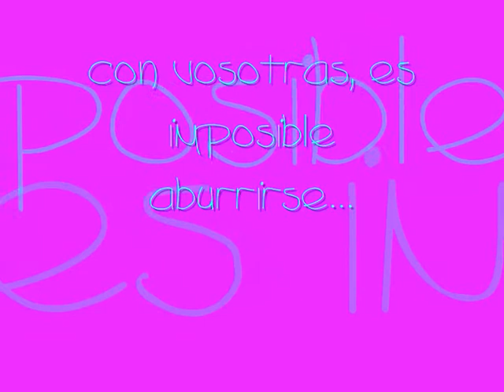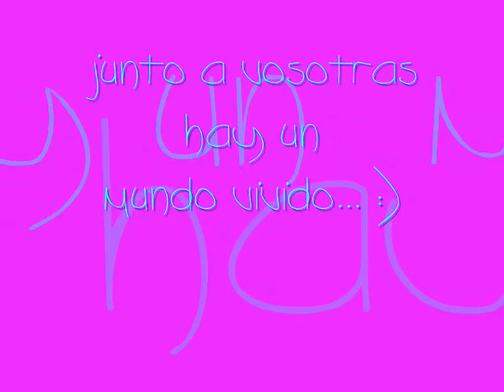Todo para mi :).wmv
sois las mejores del MunDo :)
os quiero chicas!!